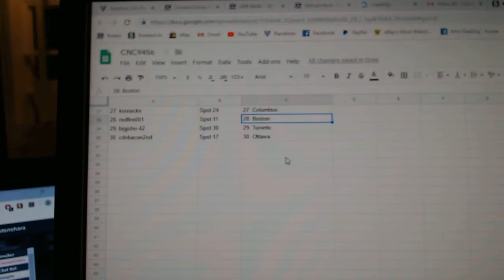Team Randoms - C&C GB #9456